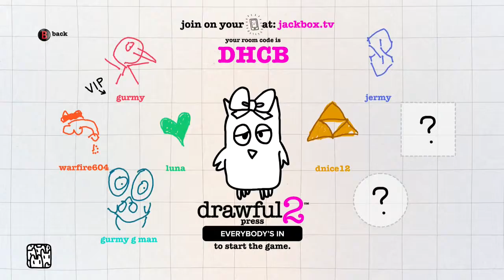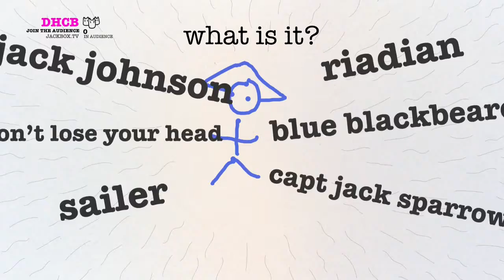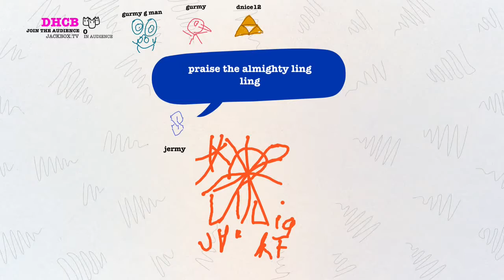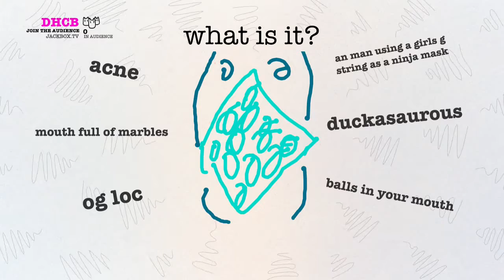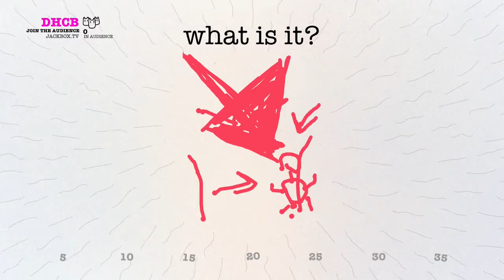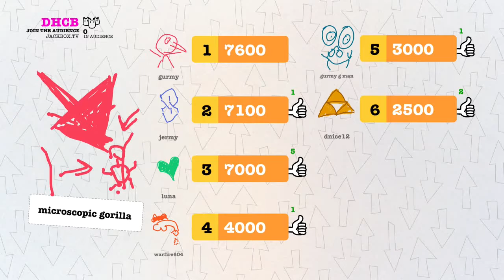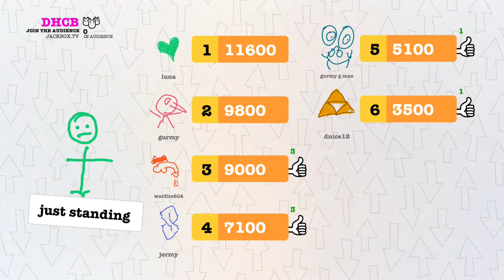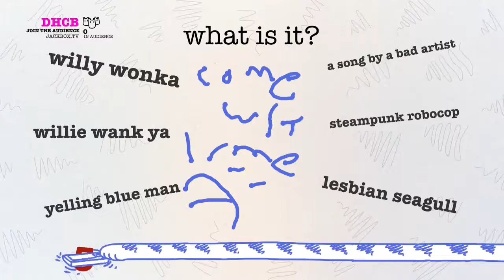Let's Play Drawful 2 - PART 2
Hello guys laidesman here bringing you DRAWFUL 2 PART 2! Witness our great drawing skills.
So the "Quiplash 2" let's play I had planned has an audio delay, so that's not nice.